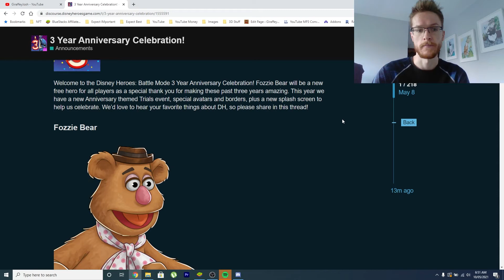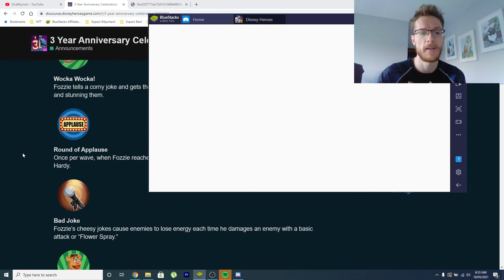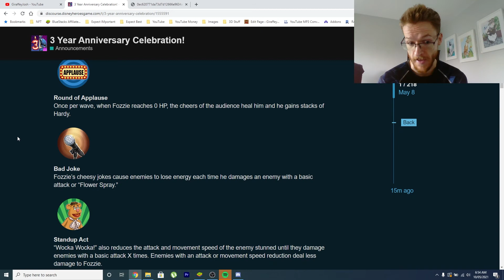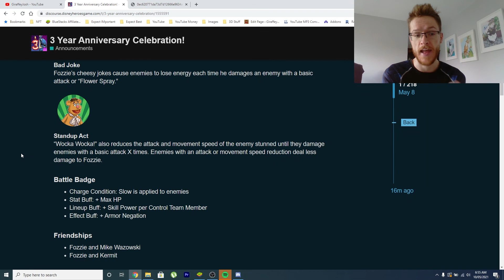Fozzie Bear Review | Disney Heroes: Battle Mode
🤑 Use CODE: GiraffeyJosh